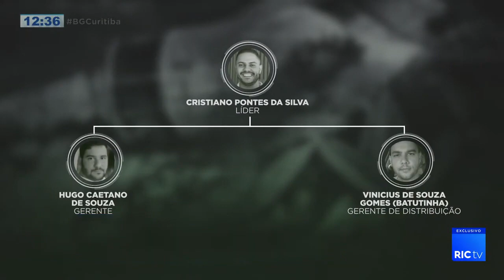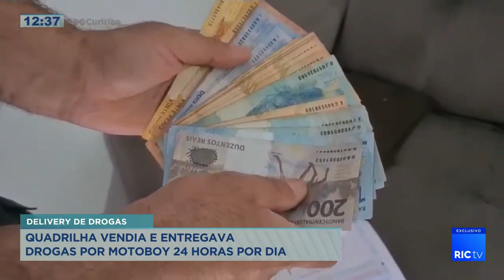Quadrilha vendia e entregava drogas por motoboy 24 horas por dia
Uma quadrilha tinha um esquema para entregar drogas pela cidade de São Paulo, as drogas eram entregues por motoboys 24 horas por dia. A Polícia descobriu que o esquema criminoso movimentou milhões de reais.